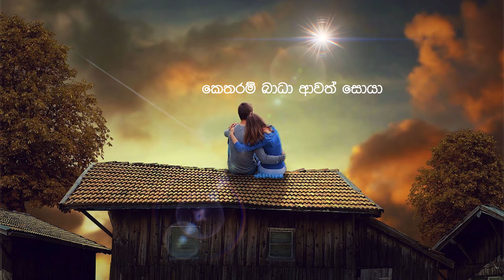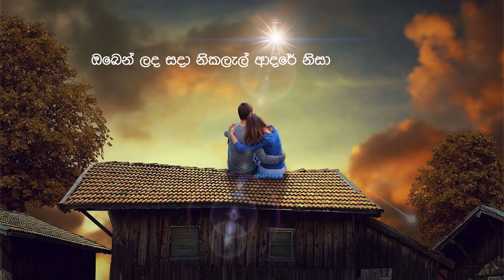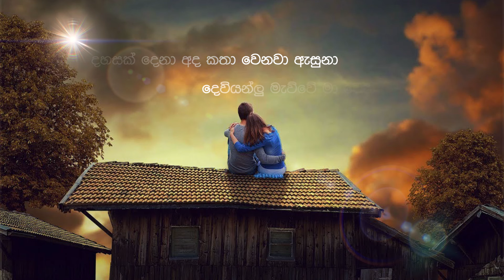Ikman wela ( ඉක්මන් වෙලා) Cover By Harsha Maduranga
Original Artist                -  Sajeewa Dissanayake
Cover Artist                   - Harsha Maduranga
Cover Music                  - Sithum Abhisheka
Lyrical Video Creation - Dilusha D Munasinghe @ DILUUcreations